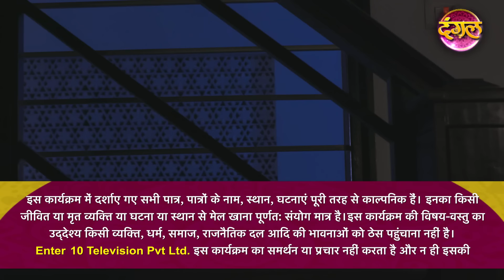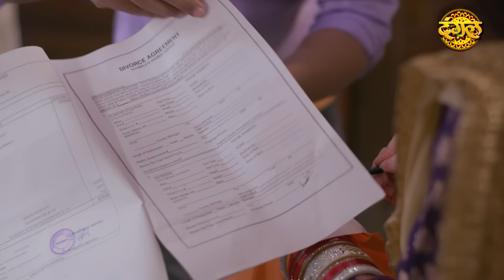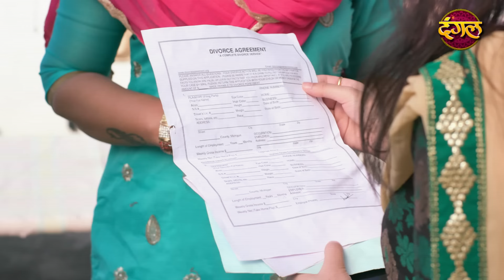India Alert | Episode 236 | Saath Phero Ka Shadyantra ( सात फेरो का षडयंत्र ) | Dangal TV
India Alert Episode 236 Saath Phero Ka Shadyantra
This episode of IndiaAlert depicts the story of a girl being tricked by her in-laws for giving up her property. She got married to a guy named Charan who took advantage of her by getting all her property under his name. After this, he disowned her and asked her to leave immediately. "

सात फेरो का षडयंत्र | नया एपिसोड - 236
"इंडिया अलर्ट के इस एपिसोड में एक लड़की को उसके ससुराल वालों द्वारा उसकी संपत्ति हासिल करने के लिए धोखे की कहानी को दिखाया गया है। सुनिधि एक अनाथ लड़की थी और वह अपनी संपत्ति की असली हकदार थी। उसने चरन नाम के एक लड़के से शादी कर ली, जिसने उसकी सारी संपत्ति अपने नाम करके उसका फायदा उठाया। इसके बाद, उसने उसे पत्नी मानने से इंकार कर दिया और घर से निकाल दिया। अब सुनिधि इस स्थिति से कैसे बाहर आएगी।